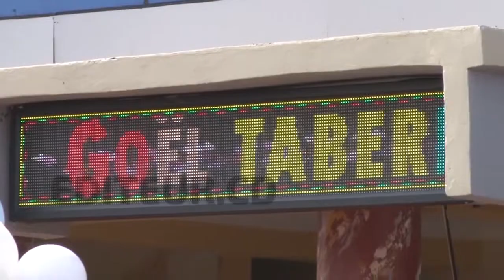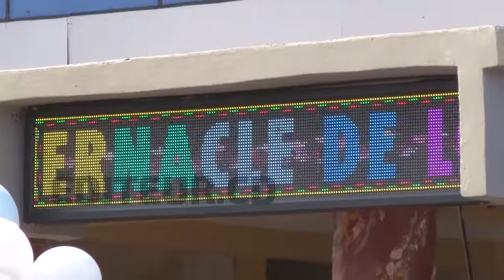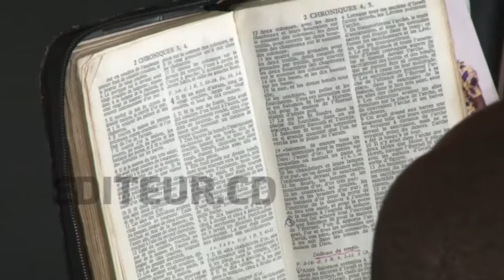PASTEUR BARUTI PARLE DE LA DÉDICACE DE GOEL TABERNACLE DE LODJA